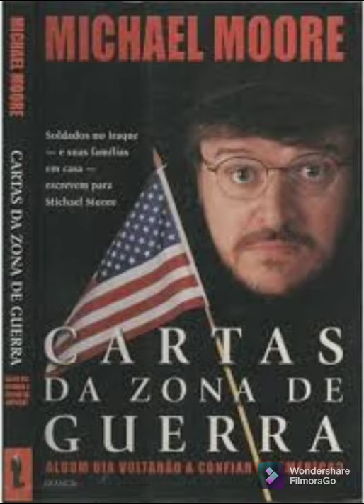"A ESCOLHA TORNA-SE CLARA TODA VEZ QUE MORRE UM SOLDADO"